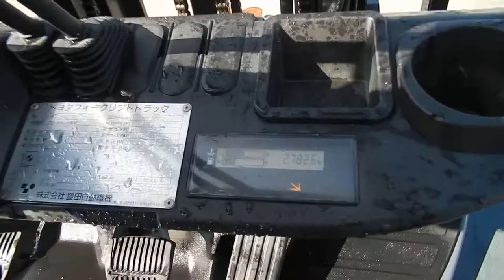No F0617 TOYOTA 02 8FG25